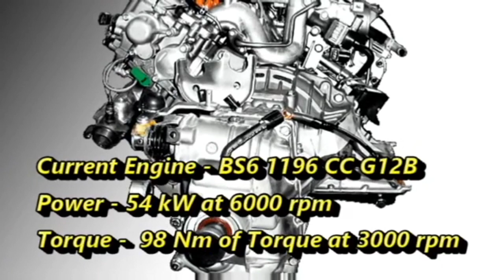MARUTI EECO NEW MODEL 2022 EXPECTED PRICE AND SPECIFICATIONS.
Maruti eeco ,2022 new launch , expected price and specifications.
2021 ki new model eeco,